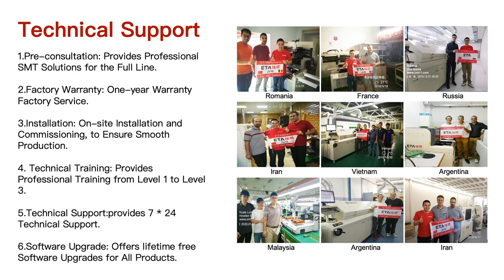I.C.T Automatic LENS Vibration Bowl Feeder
I.C.T Automatic LENS Vibration Bowl Feeder - Double Three / Four-aisle Vibrating Plates, More Stable and More Productive.
Strong Compatibility, Suitable for JUKI, Hanwha, Yamaha, Panasonic, Fuji, and I.C.T Pick and Place Machine.